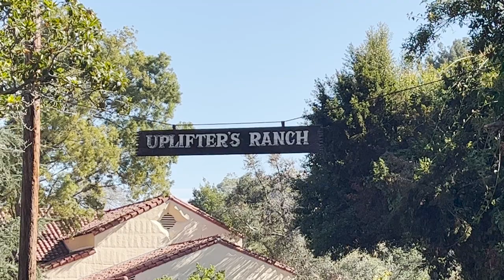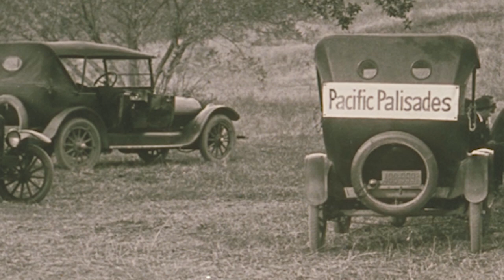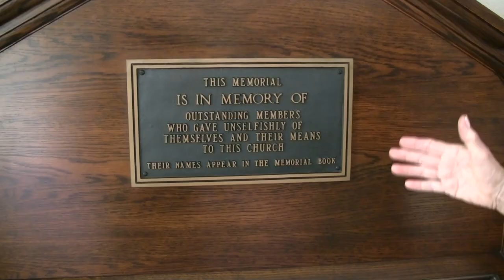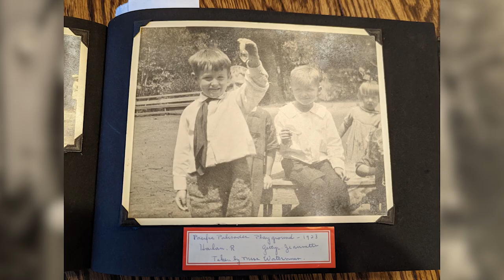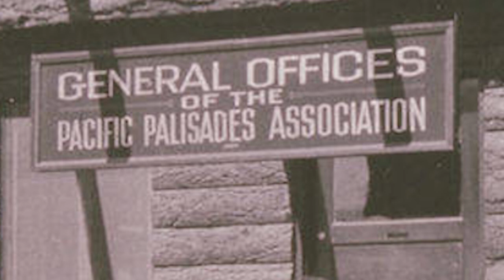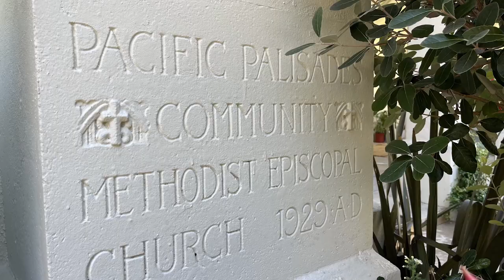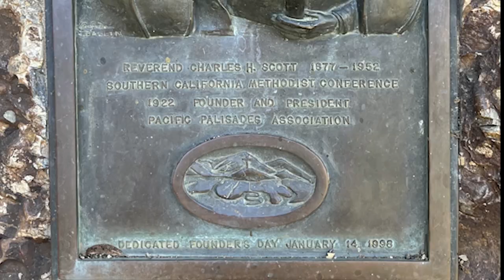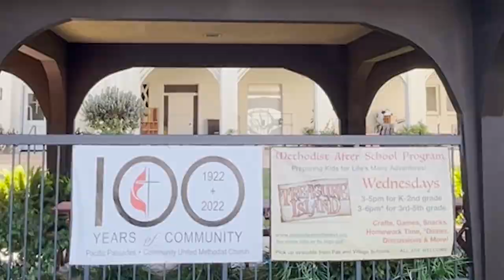The Church that Started a Town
The Church That Started a Town, featuring scores of vintage photographs from the Clearwater Collection (Santa Monica Public Library), the Young Collection and the Pacific Palisades Historical Society. Recordings of contemporaneous music and hymns of the period were culled from the Library of Congress.